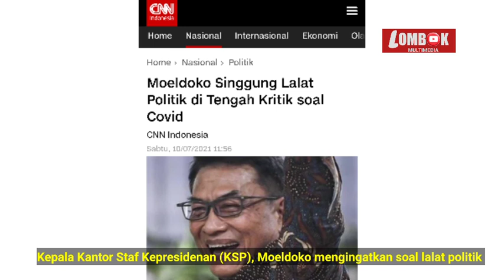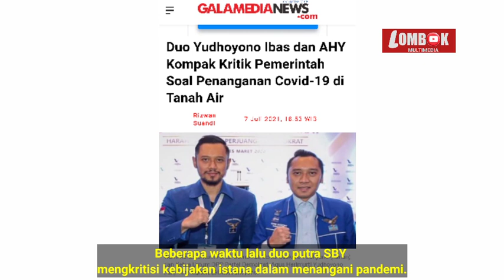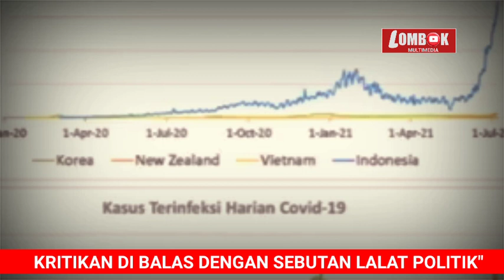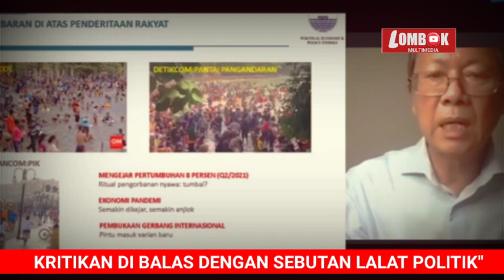BLUND3R~IST4NA S3BUT PENGKRITIK SEBAGAI LALAT POLITIK,DEMOKRAT SINGGUNG B4NGK4I POLITIK DI IST4NA"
Kepala Badan Komunikasi Strategis (Bakomstra) DPP PD Herzaky Mahendra Putra menanggapi pernyataan Kepala Kantor Staf Presiden (KSP) Moeldoko agar tak menjadi lalat politik di tengah pandemi Covid-19.